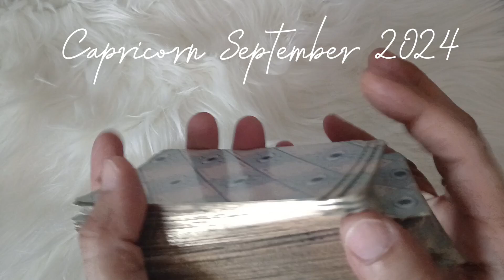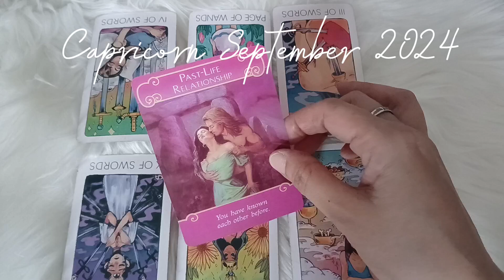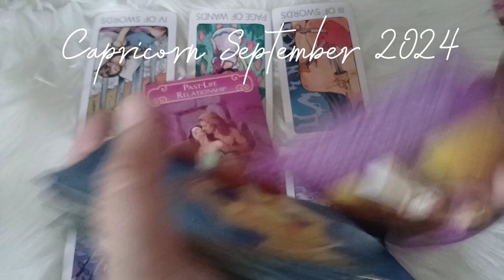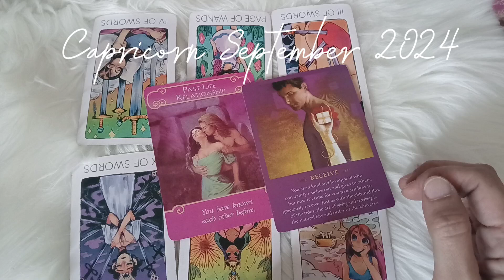CAPRICORN SEPTEMBER 2024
Terima kasih...luv...luv...